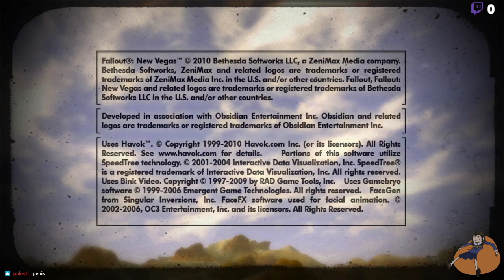Fallout New Vegas with Bailey - Part IV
Bailey returns and we discuss important and relevant topics. We go ham on this shit. Go follow Bailey at @punishedpost.